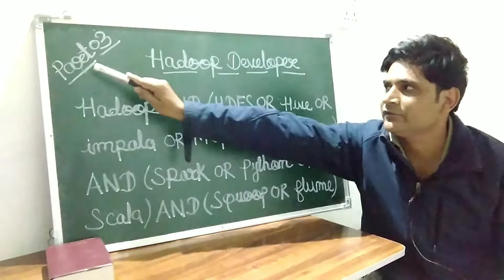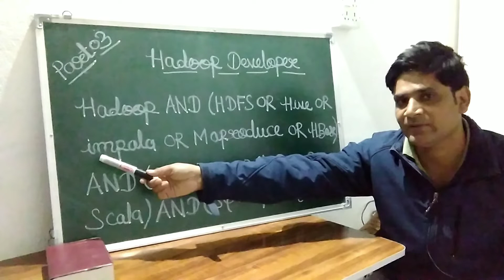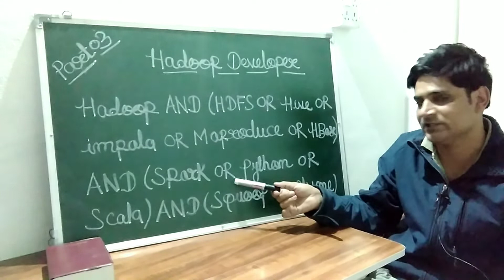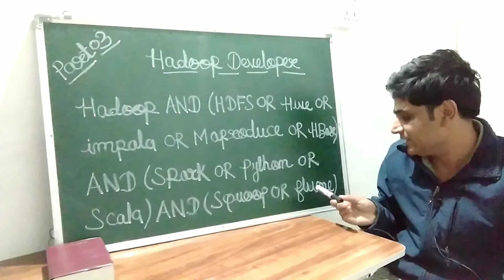Part 03 | Hadoop Developer Boolean Search String | How to make Hadoop Developer Search String